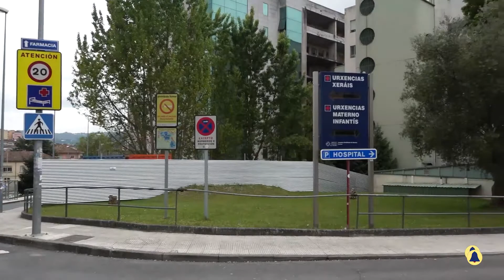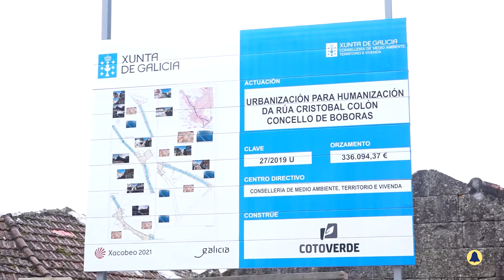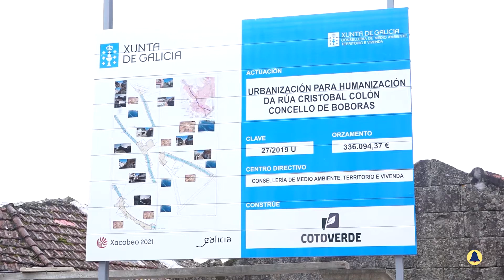Novas 12 abril de 2021